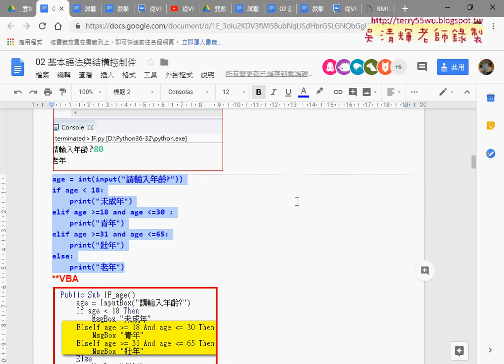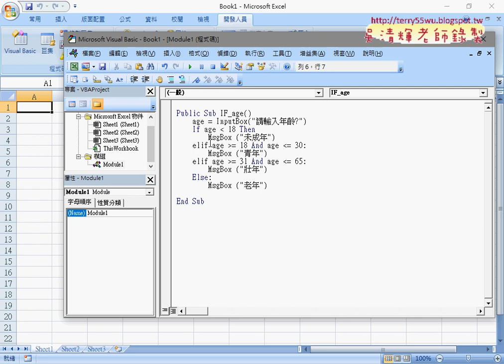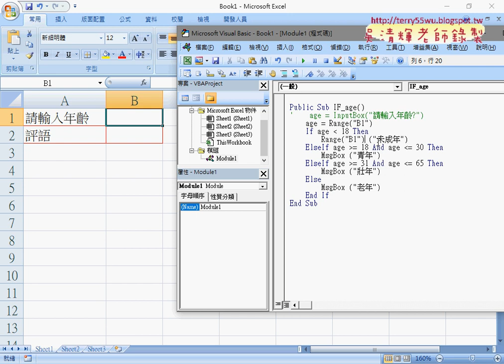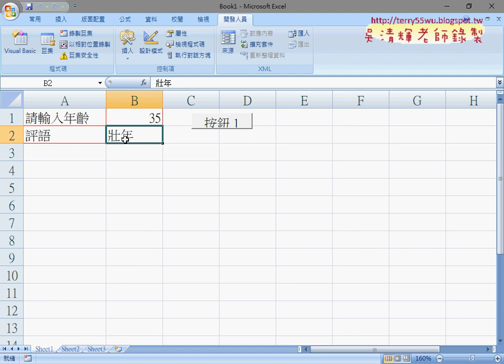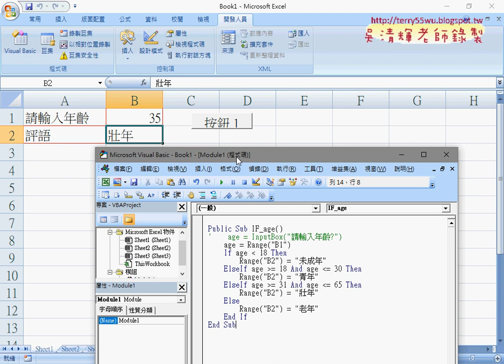03 將PYTHON程式轉為VBA說明